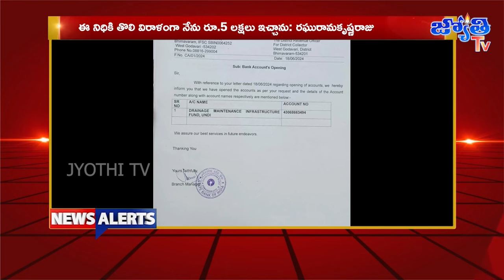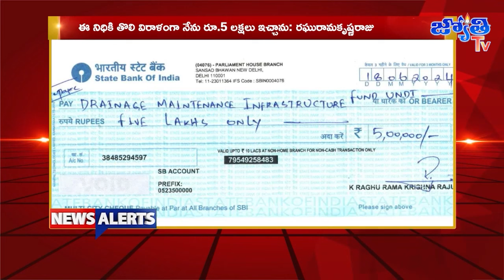Jyothi Tv News1st Bulletin Morning News Alert || 19-June-2024 || Telugu News Bulletin Live